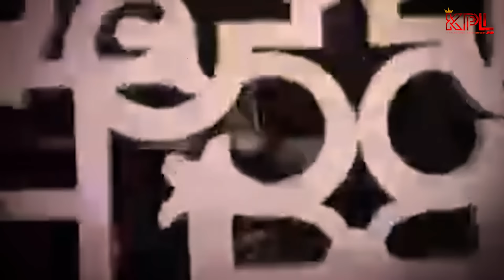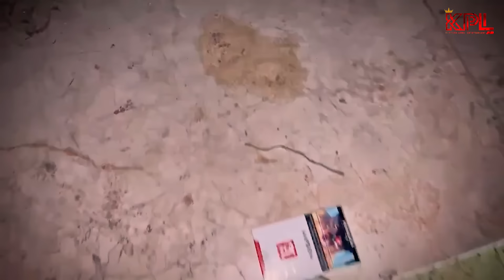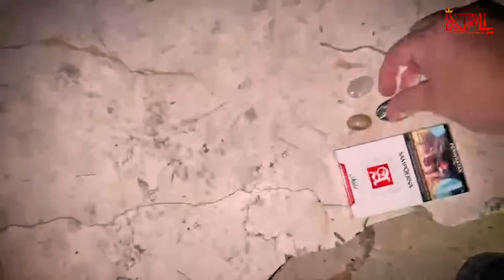SAYA YAKIN KALIAN GAK BERANI NONTON SENDIRIAN!!!